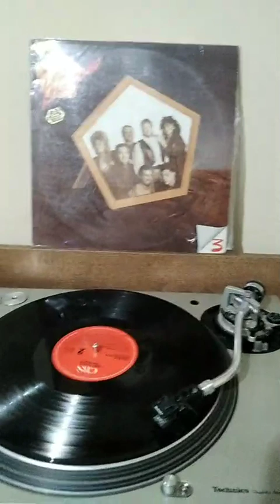PENTAGINO HOTEL CALIFORNIA (COVER VERSION ESPAÑOL) LP VINILO CBS COLOMBIA DIGITALIZADO